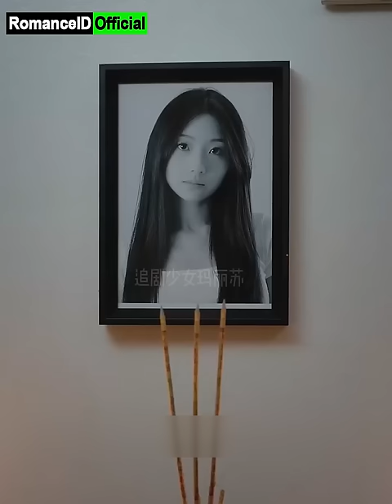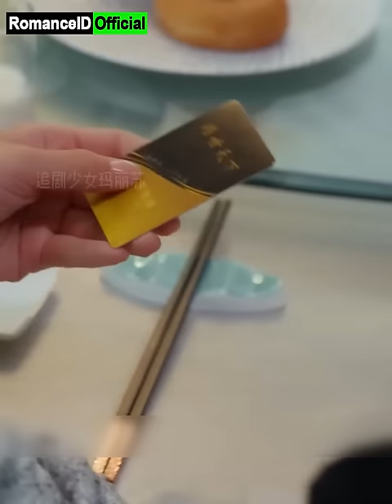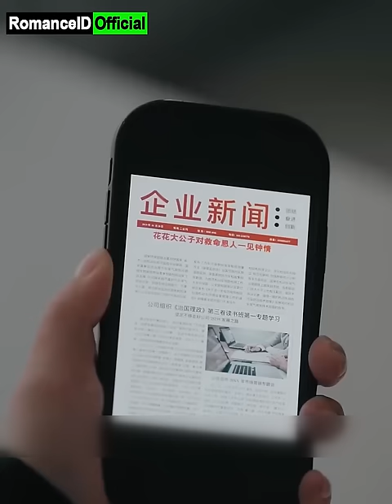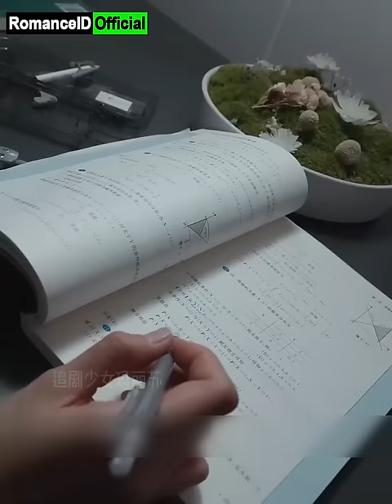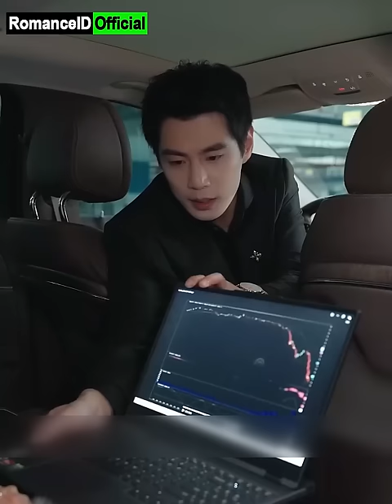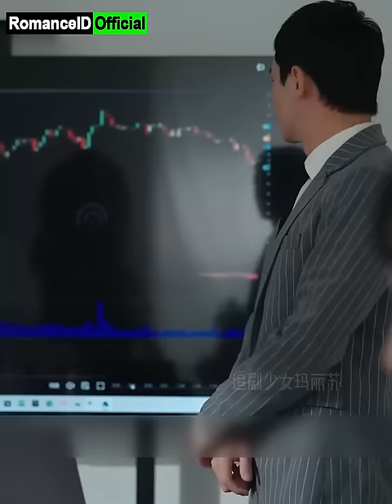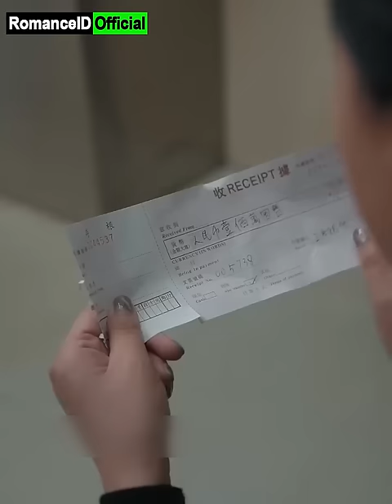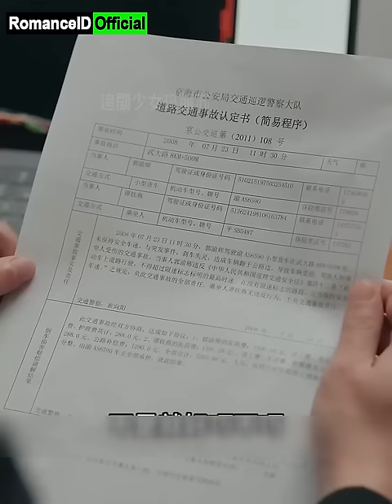Gadis Kaya Raya Disiksa Ibu Tiri Hingga Tewas, Terlahir Kembali 10 Tahun Lalu Untuk Balas Dendam